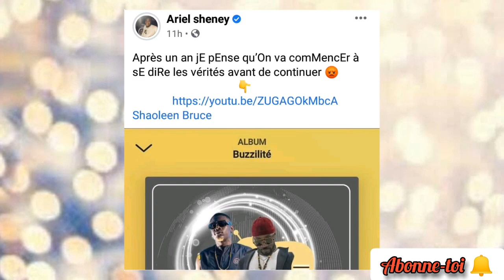Ariel sheney se fait encore clasher par les chinois